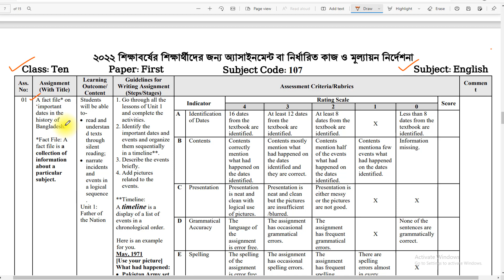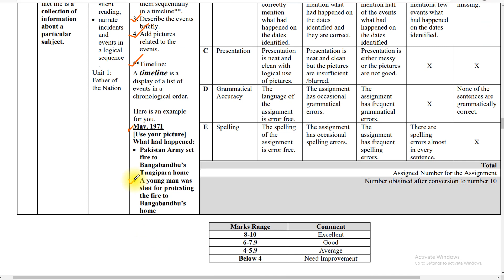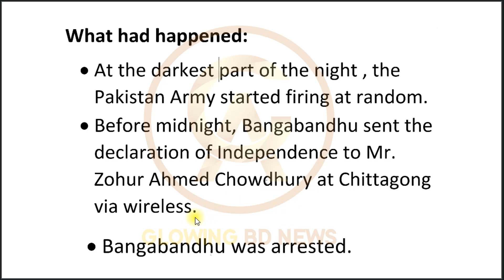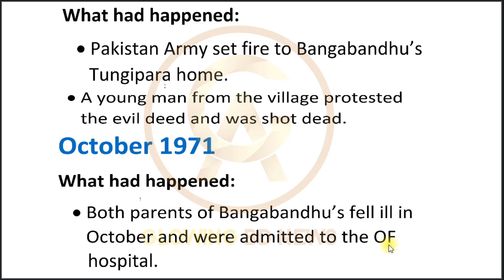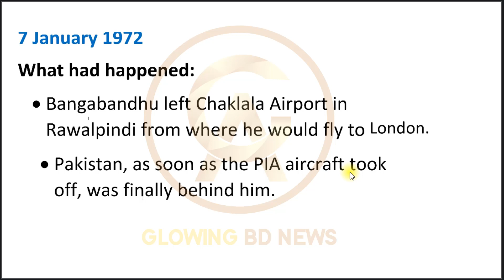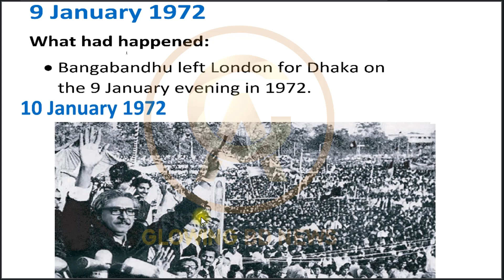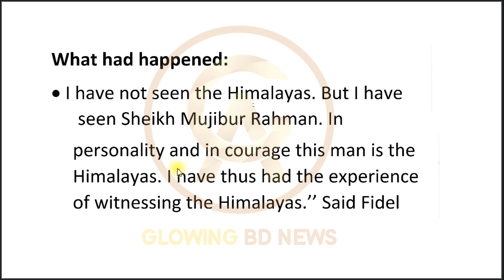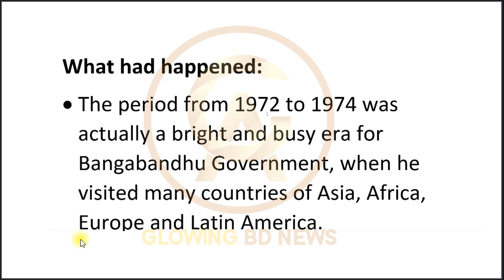Class 10 English Assignment 2nd week | class 10 Assignment answer | class 10 Assignment solution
১০ম শ্রেণির এসাইনমেন্ট
class 10 assignment bgs solution
class 10 english assignemnt
assignment solution
class ten assignment
Class 10 english Assignment 2nd week
১০ম শ্রেণির সাধারণ গনিত এসাইনমেন্ট উত্তর ১ম সপ্তাহ ২০২২
assignment class 10 math answer 1st week 2022